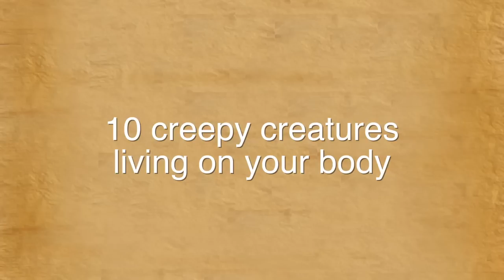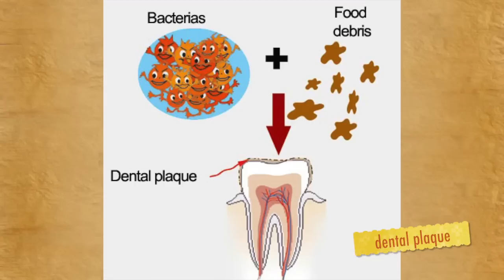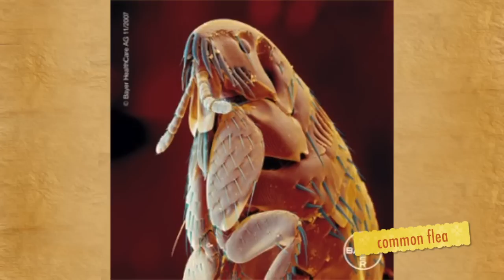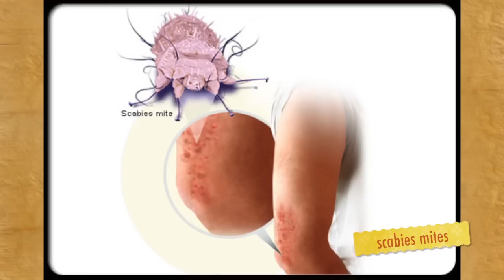10 creepiest creatures living on your body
we count 10 of the most disgusting and creepy creatures that are lurking close to you and you did not even know it
a new video from DoCtor Dinamite

Bed bugs
dental plaque
the common flea
head lice
body lice
crabs or pubic lice
dust mites
face mites - demodex
scabies mites
human botfly